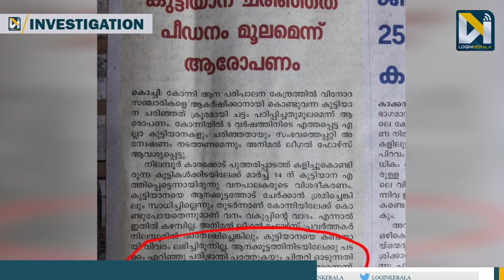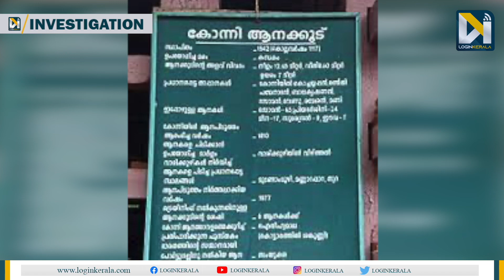കോന്നി ആന ക്യാമ്പിലെ കുട്ടിക്കൊമ്പന്റേത് കൊലപാതകമോ? | Konni Elephant Investigation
വിനോദ സഞ്ചാരികളെ ആകര്‍ഷിക്കാനും അതുവഴി വരുമാനം കൂട്ടാനുമുള്ള ഗൂഢ പദ്ധതിയുടെ ഭാഗമായി കേരളത്തിലെ കുട്ടിയാനകളെ കെണിവെച്ച് പിടിക്കുന്നതായി ആരോപണം. കേരള വനം വകുപ്പിനെതിരെ ഗുരുത ആരോപണവുമായി ആനിമല്‍ ലീഗല്‍ ഫോഴ്‌സ് പ്രവര്‍ത്തകരാണ് രംഗത്തെത്തിയിരിക്കുന്നത്. വനംവകുപ്പിന്റെ അശ്രദ്ധയാല്‍ ചരിഞ്ഞ പിഞ്ചുവെന്ന കുട്ടിയാനയും ഒടുവില്‍ ജൂനിയര്‍ സുരേന്ദ്രന്‍ വരെയുള്ള ആനകളും ചരിഞ്ഞത് ഈരീതിയിലാണെന്നാണ് ആനിമല്‍ ലീഗല്‍ ഫോഴ്‌സ് പ്രവര്‍ത്തകര്‍ പ്രതികരിക്കുന്നത്.